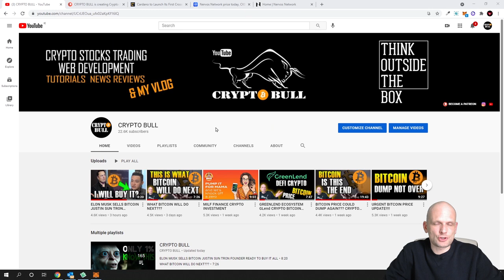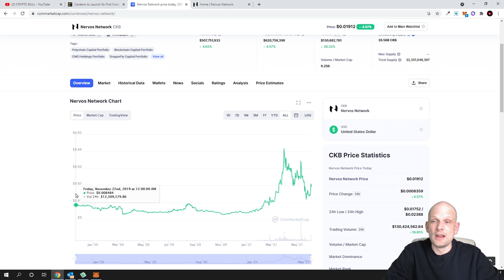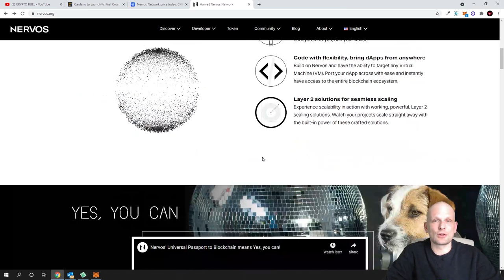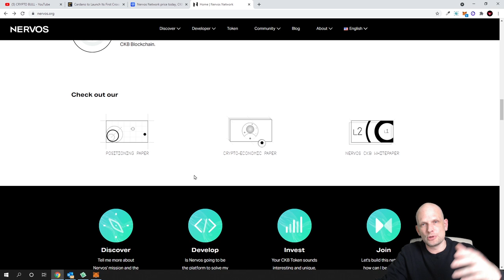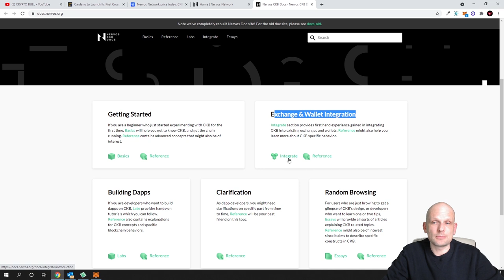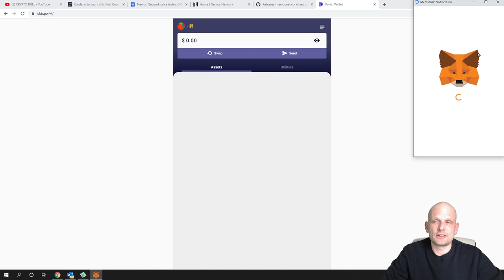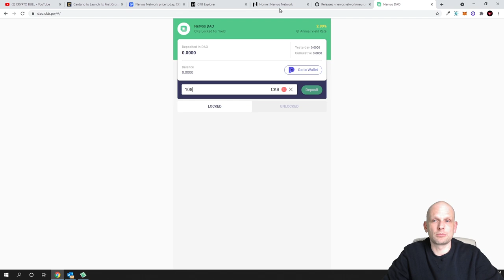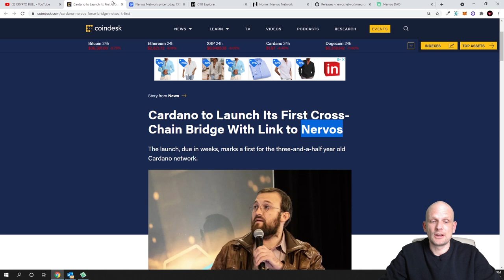NERVOS CKB CRYPTO - CARDANO ADA PARTNERSHIP! CKB NERVOS STAKING AND WALLETS